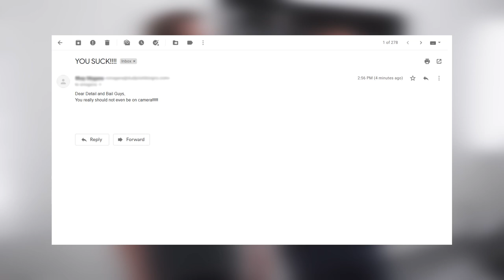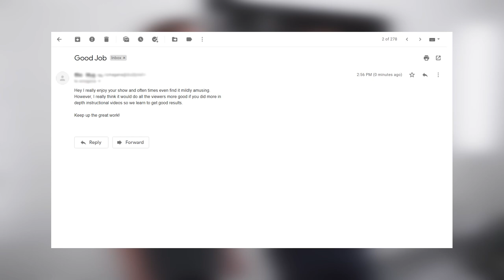911 Carrera Coupe (993) Ep6 P1 - Audi vs Porsche! Who will win this time?!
In this episode Bill and Josh will race head to head to fight for supreme dominance. Okay, they're just fighting for what will be their next detail project. no supreme dominance. Will the Porsche 911 Carrera Coupe win? And don't forget to check out the products used in this episode.

Seal and Squeal
Luster Lube

Walkthrough - 2:00
Color Correction - 11:40
Glass Cleaning - 28:57
Trim - 37:45